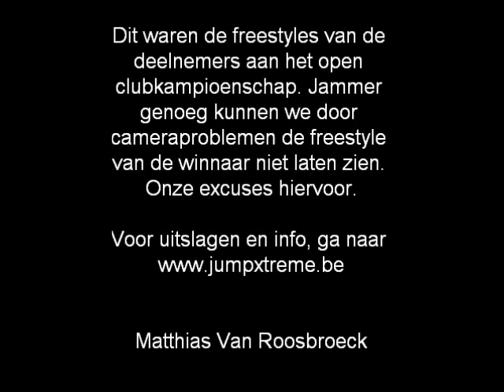Clubkampioenschap JumpXtreme deel 3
Clubkampioenschap